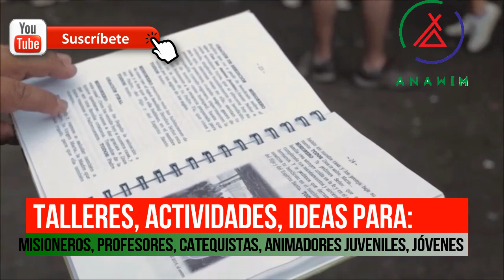Trailer Fundación Anawim: Talleres, reflexiones, convivencias, campamentos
Aqui encontraras herramientas de trabajo con jovenes y niños, en valores, espiritualidad, pastoral catolica, catequesis, asi como informacion de las misiones, campamentos y otras actividades que realiza la fundación

escribe en comentarios de que tema necesitas un taller o ideas y lo creamos para ti: tema, grupo, edades. danos dos dias y te damos las ideas

FACEBOOK E INSTAGRAM.

La fundacion Anawim realiza talleres, campamentos, retiros, convivencias, guias, actividades de reflexion, couching, asesorias en pastoral juvenil, excursiones, salidas pedagogicas, para colegios, jardines, universidades, parroquias, grupos pastorales, comunidades juveniles, agentes de pastoral, catequistas, grupos Alpha